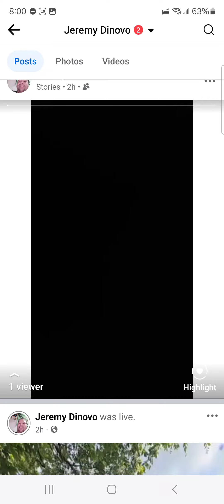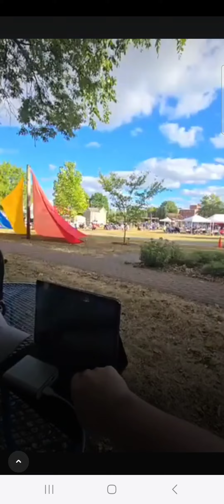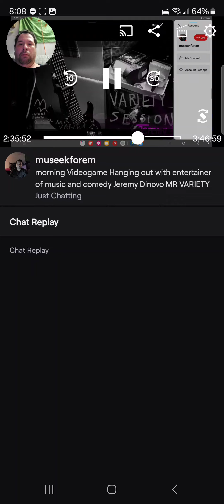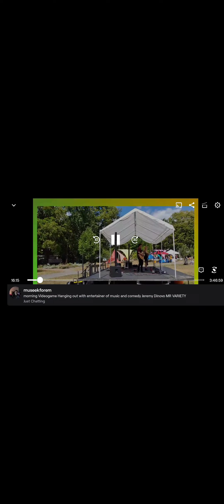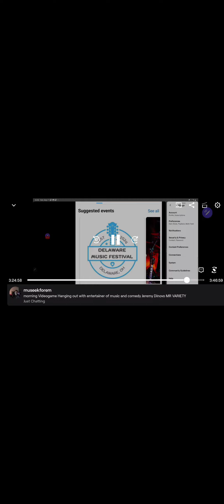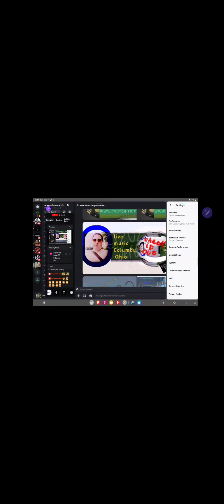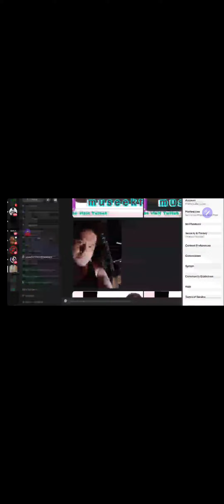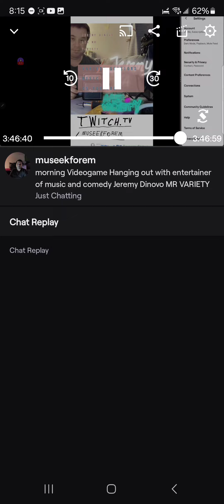VLOG MUSIC Boardman Arts Park Delaware Music Festival 2024 shot by Jeremy mister variety.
Cover description...

Lots of covers were performed at this music arts festival. Check them out yourself.

MOVIE OR SONG TITLE

Coming up next a fresh off the press music picture EVENT tour in Delaware Ohio hosted by myself

Coming up next a scenic bike ride in Delaware Ohio hosted by myself

Did anyone see me live on Twitch .tv?

[  ] SHORTS CAPTION 100 CHARACTER

jammin in the kitchen or lab in Delaware Ohio. for Variety Sessions LIVE!